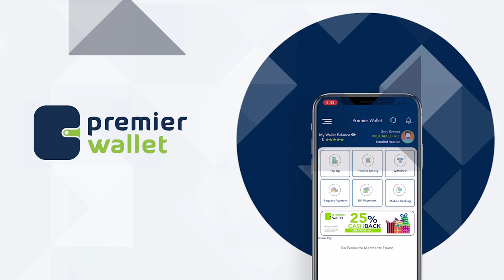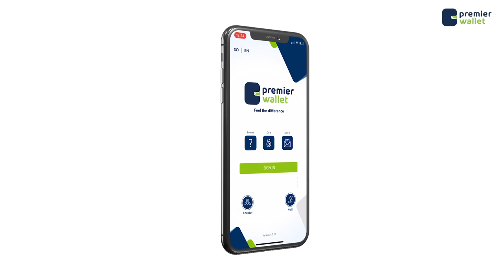Mahahdi guuleed 'Waxaan diyaar unahay ka qeyb galka Dacwada badda ee nagala dhexeeysa Kenya